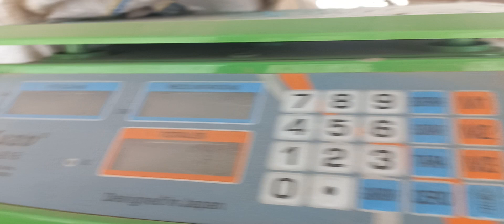¿Cuántas huevos se recoge en día?